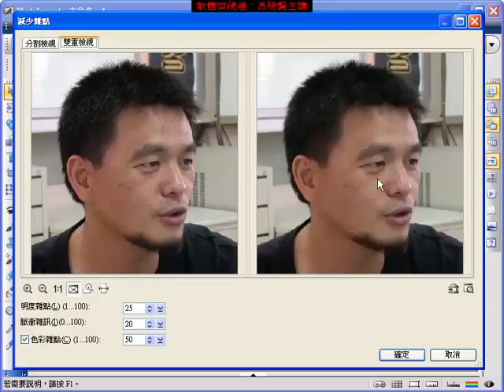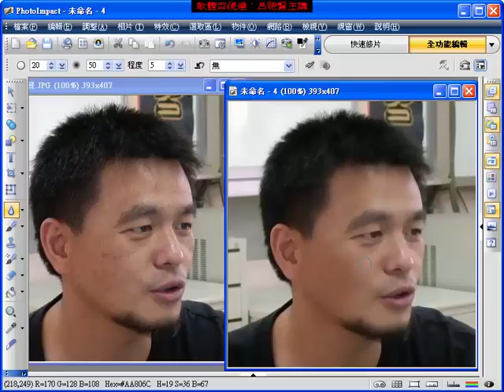PhotoImpact X3_5-2 消除臉上的青春痘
PhotoImpactR X3 是一套結合數位相片編修、自然彩繪、網頁設計及多媒體管理軟體。簡單且容易上手的專業處理影像技術與特效，只要幾分鐘就能製作令人難忘的相片作品；或將作品沖印出來或放在部落格上，與親朋好友分享生活點滴與珍貴記憶，是創意生活不可或缺的必備軟體。